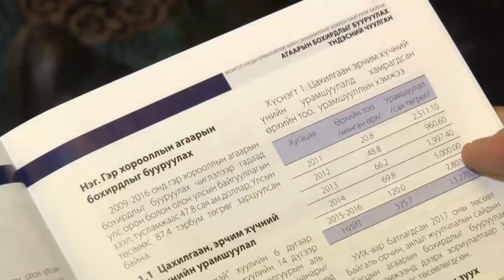МОНГОЛ УЛСЫН ЕРӨНХИЙЛӨГЧИЙН ТАМГЫН ГАЗРЫН ДАРГА З.ЭНХБОЛД